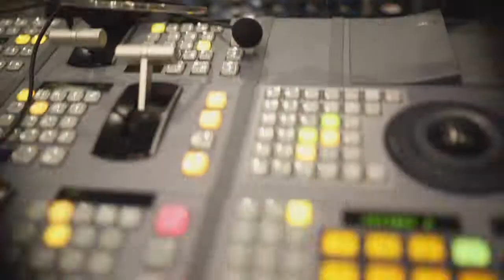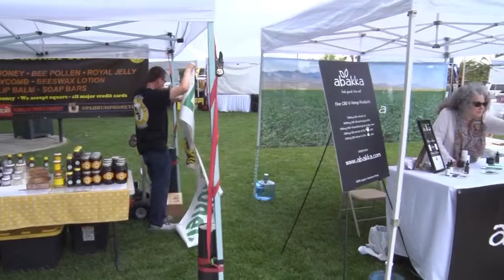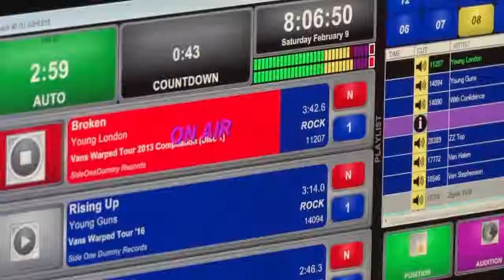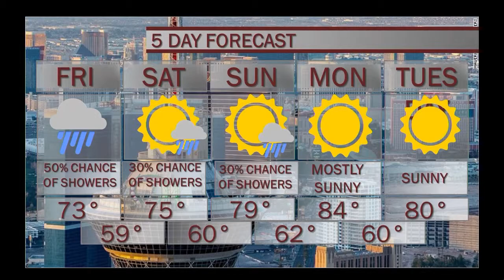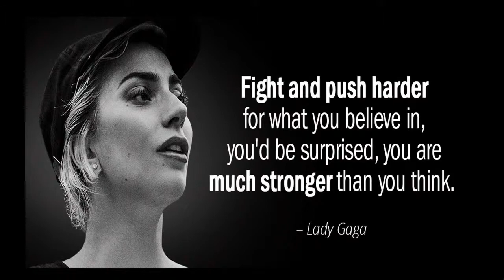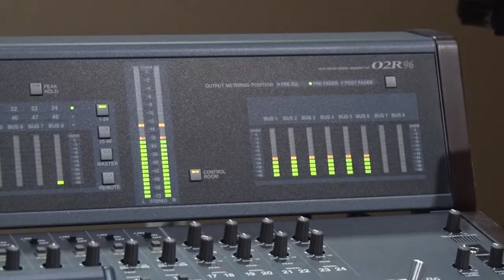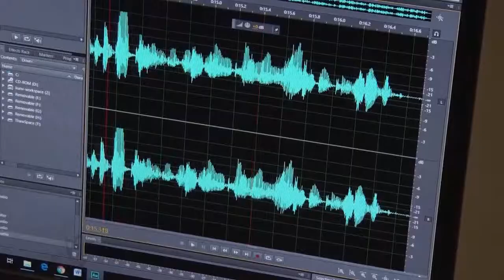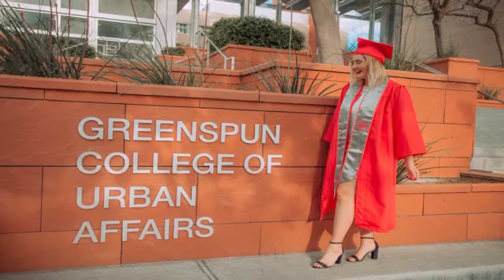Studio G May 9, 2019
Coming up on Studio G, the Colorado student that died in the mass shooting is being honored as a hero. Plus, we sit down with an award winning UNLV filmmaker. And, it's that time of the semester. Finals are upon us. What UNLV students are doing blow off some steam. Stick around. Studio G starts right now.